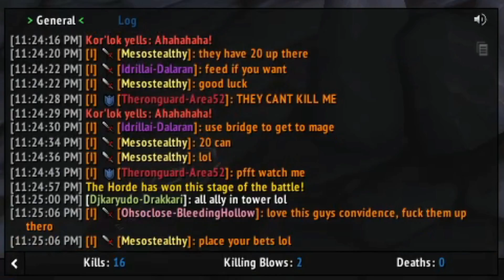Theronguard or Therongawd? Tremblade Kill! | Ashran # 4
There comes a time where you might just need to pay for a name change in game, could this be one of those times?

Stupid fast Tremblade kill at the end of the battle. This was an EPIC battleground!

Original Date / Time:
October 6th, 2020
12 minutes, 42 seconds